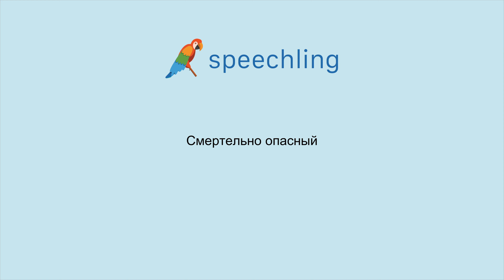러시아어로 "치명적인" 말하는 법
남자 목소리 :
Смертельно опасный

여성 목소리 :
Смертельно опасный

남성 음성 번역 :
치명적인

여성 음성 번역 :
치명적인